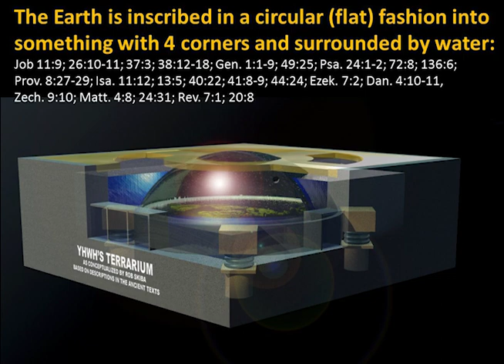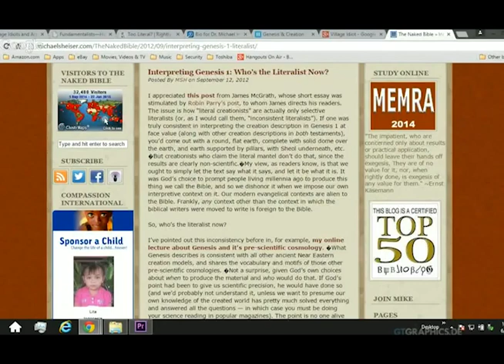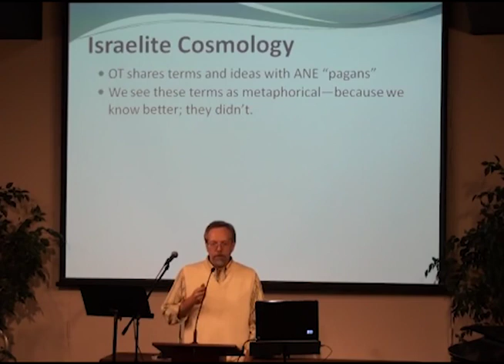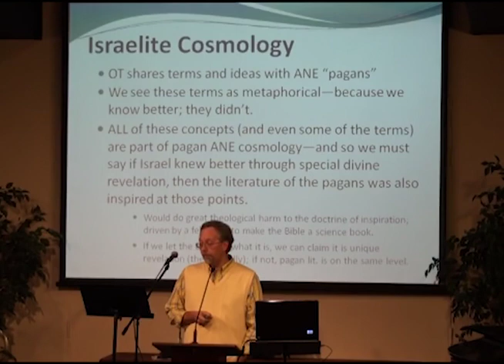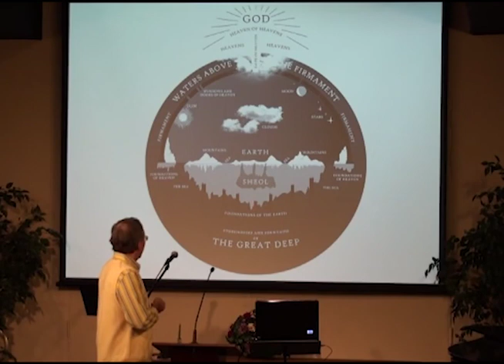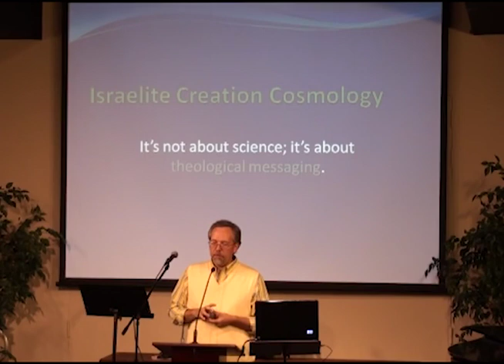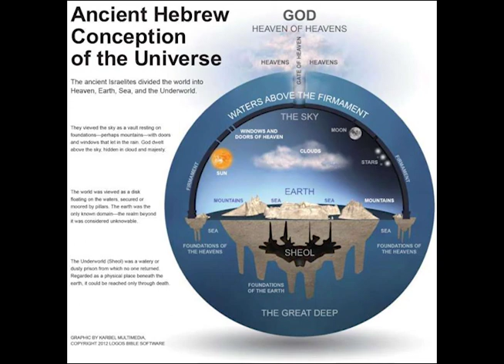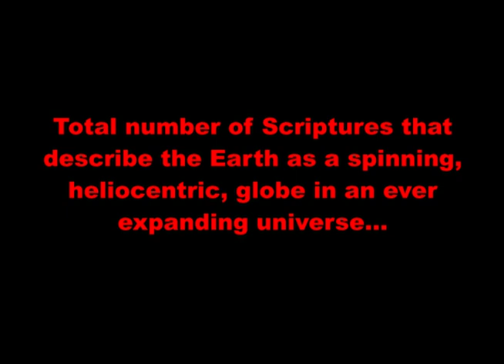Biblical Cosmology - Theologians Gone Wild Part 1: Is the Bible a Flat Earth Book?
This is part 1 in a new series of videos I'm putting together regarding the stark contrast in the various views "bible scholars" have concerning the shape and nature of our world and its place in the cosmos. The full length version of the clips I used here can be see in the following links:

Amsterdam Flat Earth Conference Part 1: